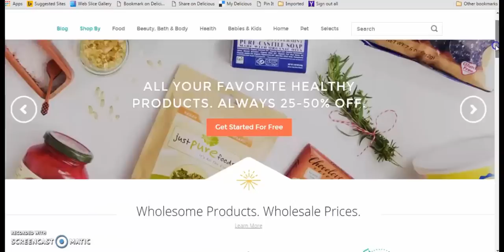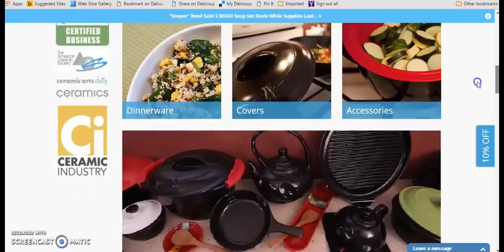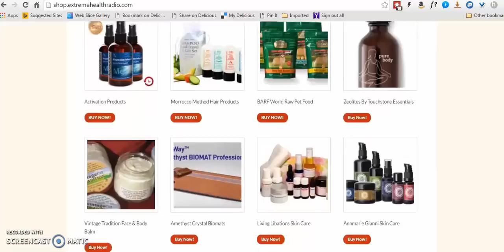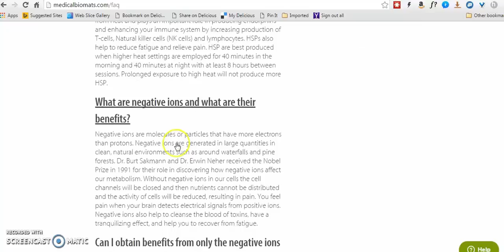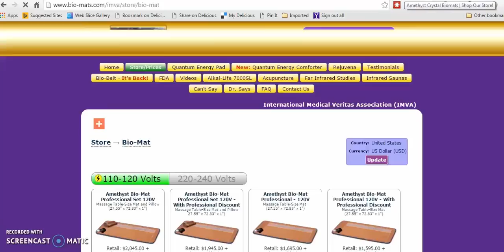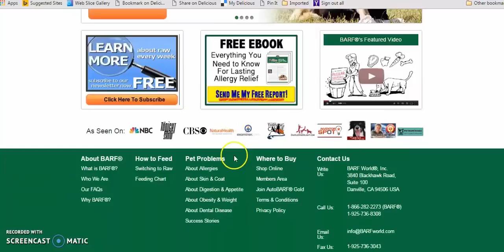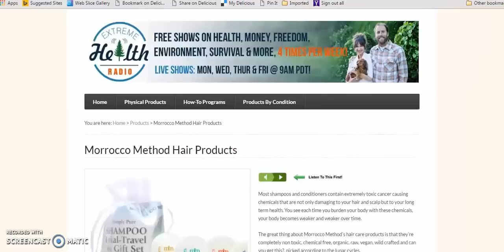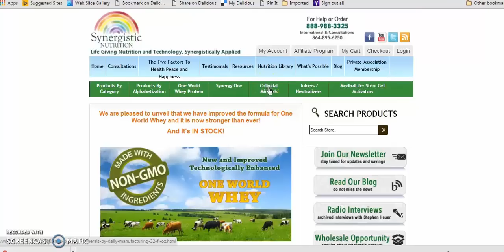Dr John Bergman - Thyroid & Adrenal Health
Dr. John Bergman our chiropractor talks about thyroid and adrenal health in this episode.

Are the thyroid and adrenal glands really to blame or is the body working correctly given the environmental stimulus? We talked about metabolism chronic inflammation and the entire disease process in the body and how to heal it naturally.

If you have thyroid gland issues, hormone problems or adrenal exhaustion, please watch and share this show with your friends.

Thanks ya'll! :)

Justin, Kate and Maggie

On Extreme Health Radio we discuss, natural healing, alternative health practices, health, longevity, spirituality and personal development and growth. :)

Justin and Kate

(or text: GetHealthy to 33444)